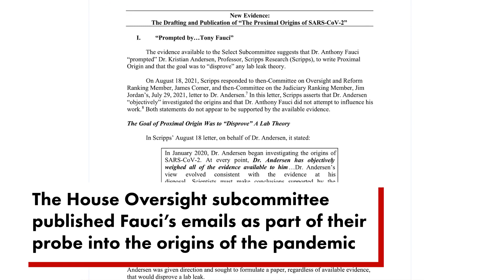New emails show Fauci commissioned paper in Feb. 2020 to disprove Wuhan lab leak theory | NY Post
New emails uncovered by House Republicans probing the COVID-19 pandemic reveal the deceptive nature of Dr. Anthony Fauci.

They show he “prompted” or commissioned — and had final approval on — a scientific paper written specifically in February 2020 to disprove the theory that the virus leaked from a lab in Wuhan, China.

Eight weeks later, Fauci stood at a White House press conference alongside President Donald Trump and cited that paper as evidence that the lab leak theory was implausible while pretending it had nothing to do with him and he did not know the authors.

“There was a study recently,” he told reporters on April 17, 2020, when asked if the virus could have come from a Chinese lab, “where a group of highly qualified evolutionary virologists looked at the sequences … in bats as they evolve and the mutations that it took to get to the point where it is now is totally consistent with a jump of a species from an animal to a human.

“So, the paper will be available. I don’t have the authors right now, but we can make it available to you.”